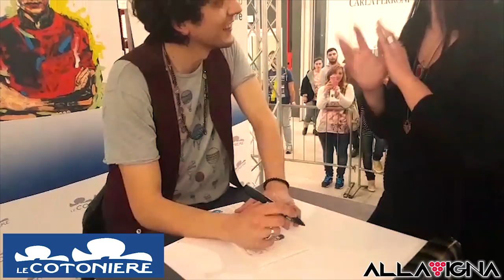INSTORE DI ERMAL META AL CC LE COTONIERE 05/04/2017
VIDEO dell'evento con Ermal Meta presso il Centro Commerciale Le Cotoniere dove si esibisce live, incontra tutti i suoi fan ed autografa tutte le copie del suo nuovo CD!😍✌
❤Video Editing By EgoPrime❤